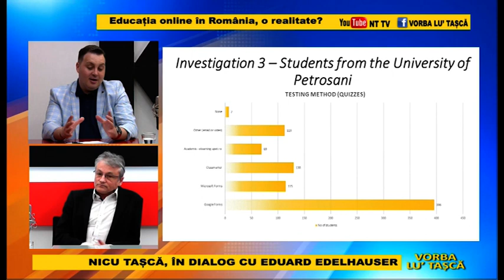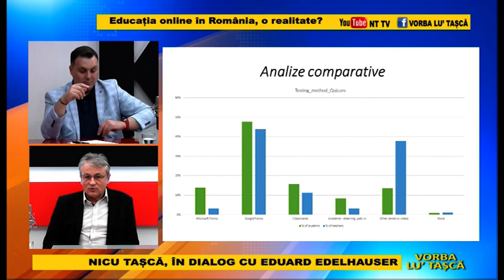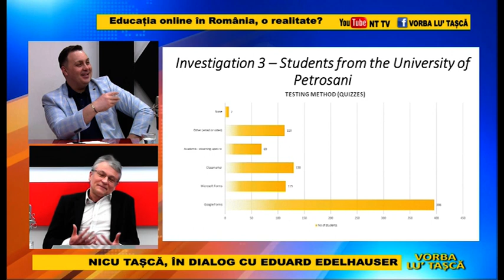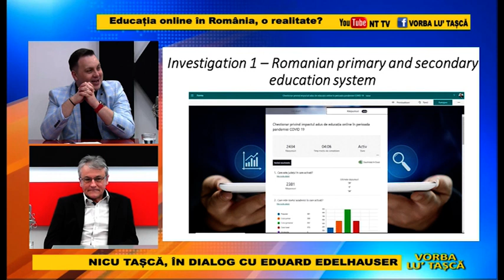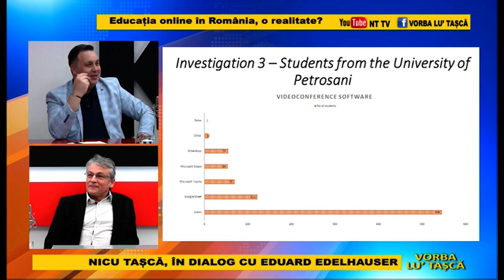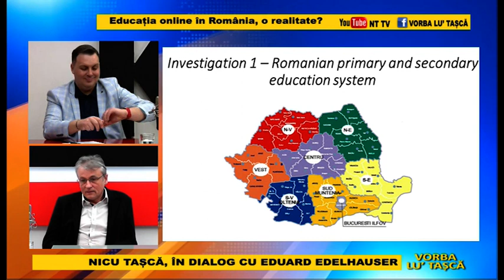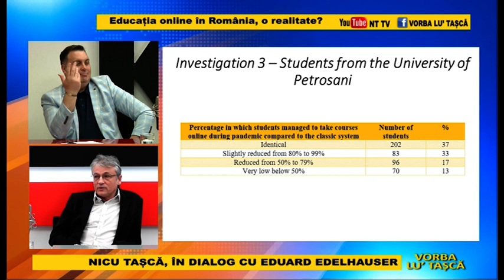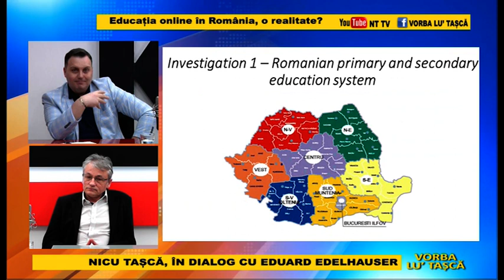Vorba lu` Tasca 1 Martie 2021